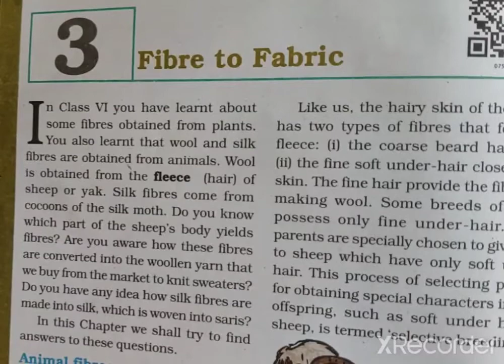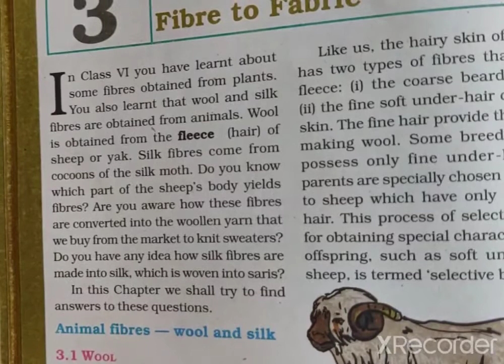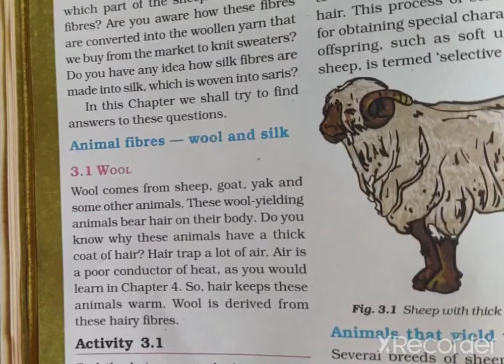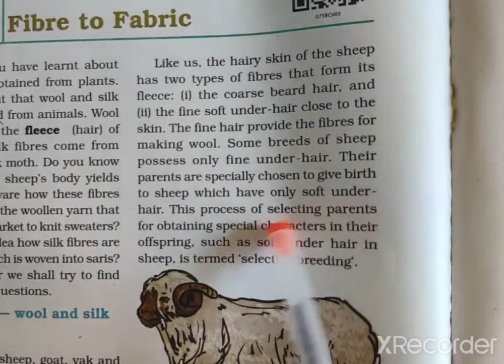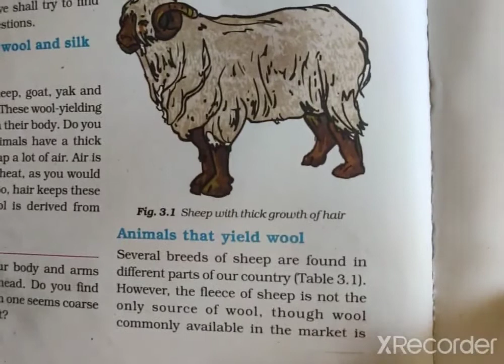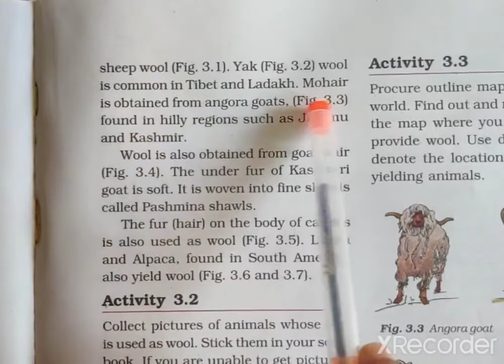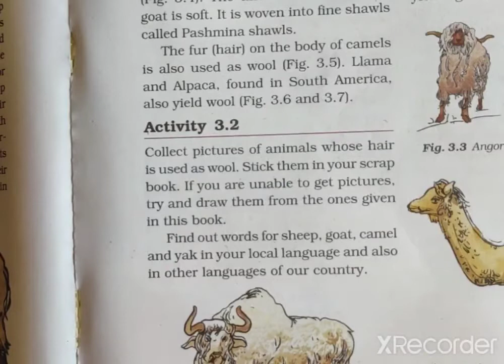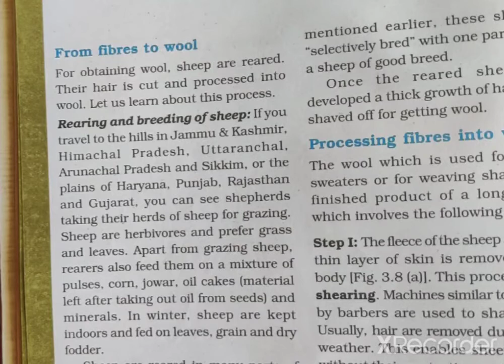Class -7/Science/ch-3Fibre to fabric (part-1)